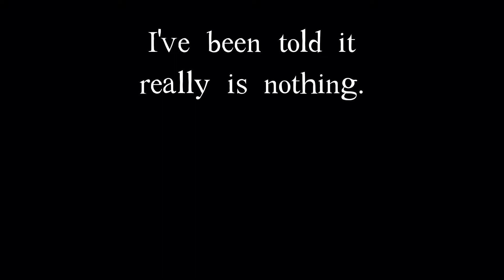Rabi-Ribi – Most of the Missing Items (Episode 24)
There isn’t much that happens in this part, aside from one mystery item that doesn’t actually seem to do anything. Have a montage of me finding a bunch of random upgrades.

Rabi-Ribi is a platformer by CreSpirit and GemaYue, published by Sekai Project.